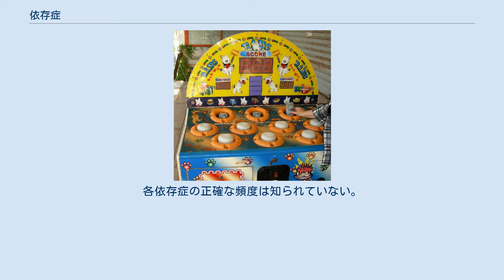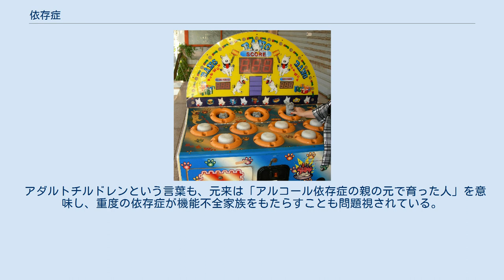依存症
依存（いそん、英: dependence）とは、身体的依存を伴うもしくは伴わない、薬物や化学物質の反復的使用である。
行動的依存、身体的依存、心理的依存は物質関連障害の特徴である。
 日本語ではアルコール中毒、薬物中毒のように、中毒と呼ばれることも多いが、現在医学用語として使われる物質の毒性に対する急性中毒、慢性中毒（Intoxication）は、依存症とは異なる。
たとえば腐った魚による食中毒は、まず依存症にはならないであろう。
自ら進んで腐った魚を繰り返し食するようにはならないからである。
 関連の用語として嗜癖（しへき、英: addiction）とは、物質使用を繰り返し、使用量が増加し、使用できない状態となると重篤な症状を呈し、使用に対する押さえがたい衝動が高まり、身体的・精神的悪化に至る状態である。
 渇望が生じている状態を「依存が形成された」と言う。
依存は、物質への依存（過食症、カフェイン依存症)や、ニコチン依存症やアルコール依存症といった薬物依存症、過程・プロセスへの依存（ギャンブル依存症、インターネット依存症、借金依存症）、人間関係や関係への依存（共依存、恋愛依存症、セックス依存症、依存性パーソナリティ障害など）があり、重大な精神疾患にいたるケースもある。
 依存症はモグラ叩きに似ている。
一つの種類の依存が収まると、別の依存が頭を出す 依存症の症状は、精神症状（いわゆる“精神依存”）と身体的離脱症状（いわゆる“身体依存”）に分類される。
精神依存はあらゆる物質（カフェイン、糖分など食品中に含むものも含め）や行為にみられるが、身体依存は必ずしも全ての依存に見られるわけではない。
例えば、薬物以外による依存では身体依存は形成されないし、また薬物依存の場合も身体依存を伴わない物質がある。
 依存症の成立・悪化の要因としては次の三つの段階に応じて分類される。
 大量・長時間・長期間にわたって依存対象に異常に執着するため、重要な社会的・職業的・娯楽的活動を放棄・減少させる。
また、精神的・肉体的・社会的問題が起こっても、対象に執着し続ける。
動物実験でも、脳に電極を埋め込まれた出産後のラットは、子供を放置してまで報酬系への電気刺激を求めることが知られている。
 依存症患者は、病的な心理的防衛機制である「否認」を多用するため、しばしば依存症は『否認の病』とも言われる（否認言動は診断に必須ではない）。
また、家族や恋人などが依存症患者に共依存している場合、共依存している者も否認を行う。
 嗜癖性を持つ物質への依存では、離脱症状の発現を抑えることが病気利得となり、否認行動を強化する。
このため、多くの嗜癖性物質は法的に厳しく規制されている（麻薬・覚せい剤・大麻など）。
 依存症患者の特徴として、衝動性や、近縁の心理特性である刺激追求（英: sensation seeking）が高いことが知られている。
衝動性とは、「将来よくない結果をもたらす可能性があるにもかかわらず、目前の欲求を満たすために手っ取り早い行動を行ってしまう特性」のことである。
喫煙に対する依存では禁煙場所での喫煙を注意された者・携帯電話に対する依存では電車内での通話を注意された者など、依存行為を阻止されたことにより発生する衝動的な暴力事件が起こっている。
 報酬による行為の強化には、「行為A」のあとに必ず「報酬B」が与えられる定型的強化と、「行為A」のあと、気まぐれに「報酬B」が与えられる間欠的強化がある。
間欠的強化のほうが、「行為A」への執着が高まることが知られており、これはギャンブル依存症発症の機序のひとつとされる。
 依存症は、中枢神経に作用する向精神物質によるもの（薬物依存症）と、ギャンブルなど特定の行動に対するもの（行為依存症）に大別できる。
 前者では、摂取した依存性物質が、中脳辺縁系の脳内報酬系においてドパミン放出を促進し快の感覚を生じ、それが一種の条件づけ刺激になると考えられている。
後者でも、特定の行為を行うことで、薬物依存と同様にドパミンを介したメカニズムで報酬系が賦活され快の感覚を感じ、条件づけにより依存が形成される。
 薬物依存症の場合は、条件づけによる常習化以外にも、神経細胞が組織的、機能的に変質して薬物なしでは正常な状態が保てなくなる場合があり、この現象も薬物依存の形成に大きく関与していると考えられている。
 依存性薬物の中には、連用することによって効きにくくなるものが多いが、これを薬物に対する耐性の形成と呼ぶ。
薬物が効きにくくなるたびに使用量が増えていくことが多く、...